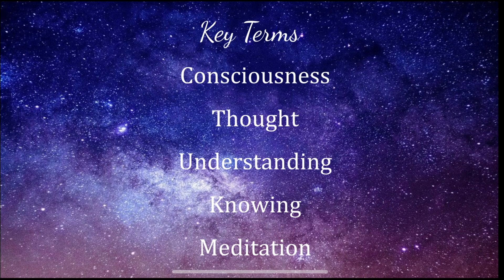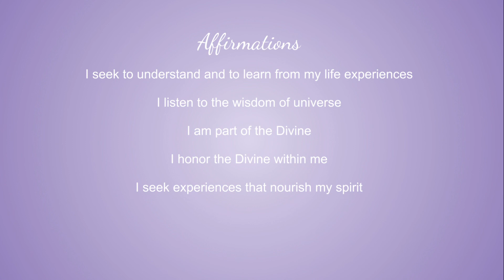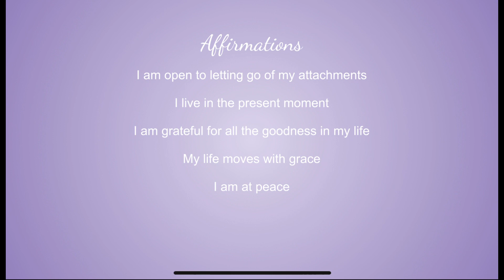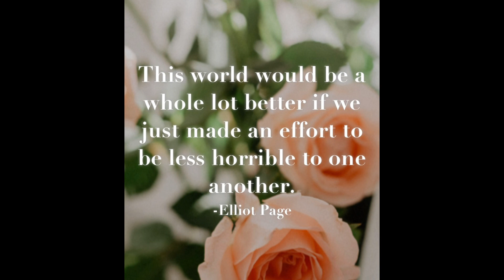Crown Chakra and Opening up to the Divine Energy*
Check out Beyoncé- Bigger for spiritual encouragement :)

21 days to forgiveness by iyanla Vanzant :